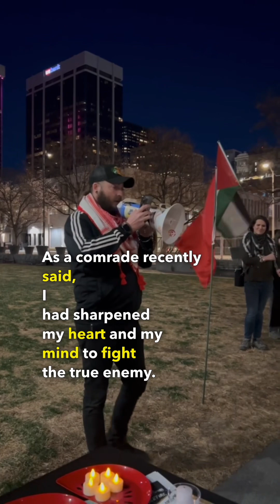Communist military veteran speaks out at vigil for Aaron Bushnell — Denver Communists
Denver, March 2, 2024